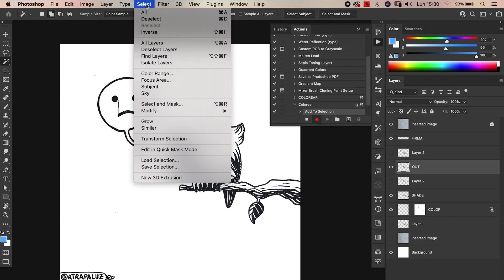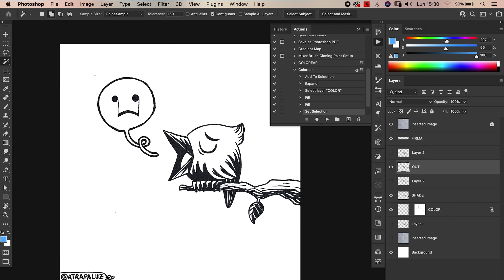Aprender a colorear: nivel avanzado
Directamente desde México, Atrapaluz nos revela sus tips en Photoshop a la hora de darle color y vida a sus ideas. Conoce sus habilidades con la ilustración digital y ponte manos a la obra.